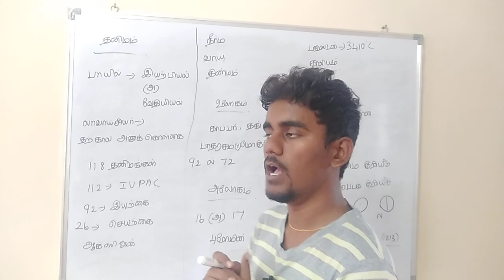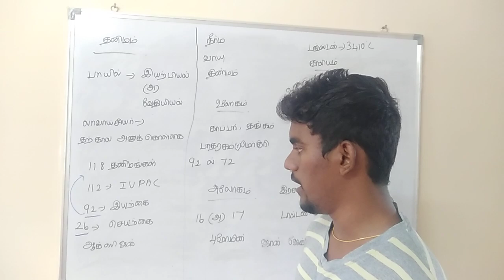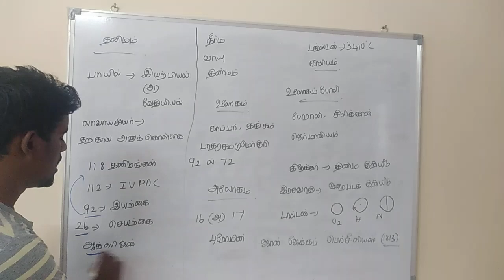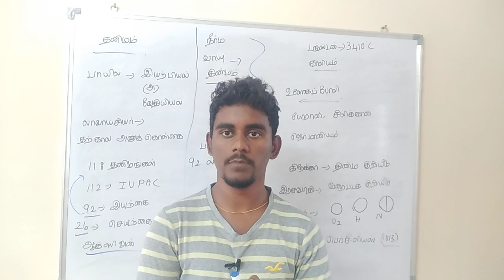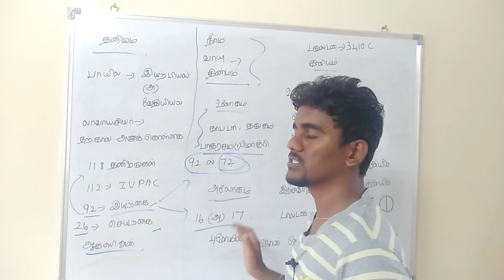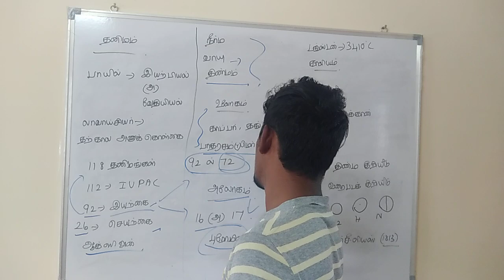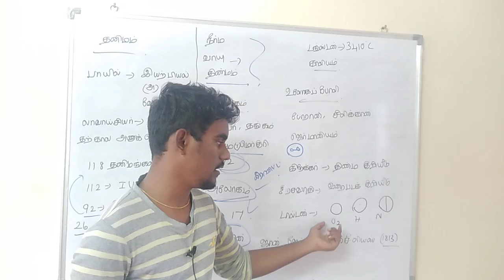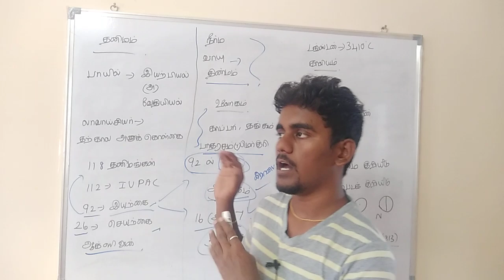தனிமங்கள் | பொது அறிவியல் | TNPSC GROUP 2 SYLLABUS TOPIC